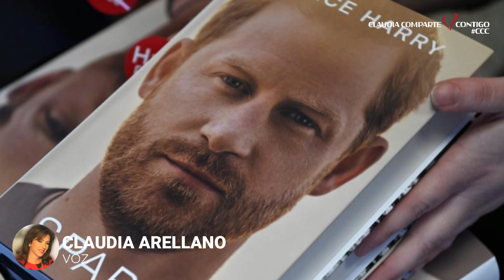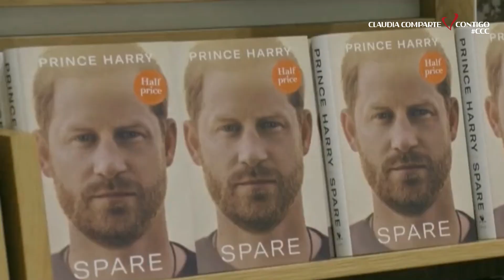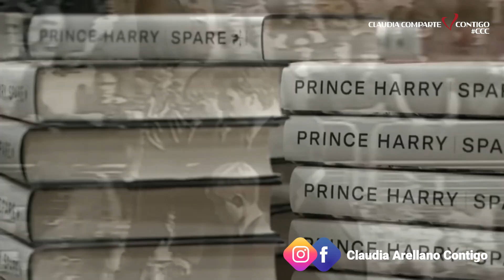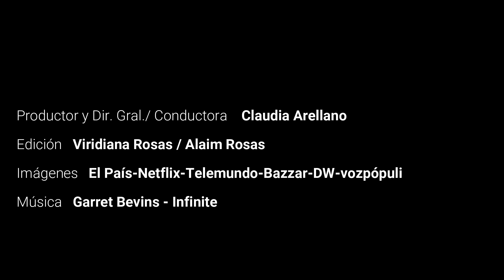Harry y Meghan Markle: Que los arrojo fuera de la realeza.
Les comparto mi opinión sobre el documental y libro del Príncipe Harry y Meghan Markle.